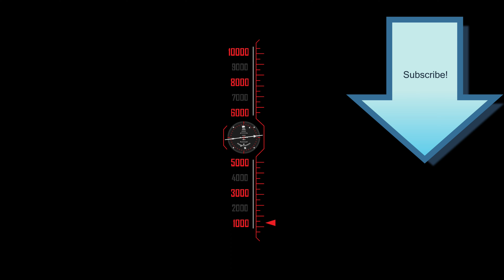Why I Left Twitter